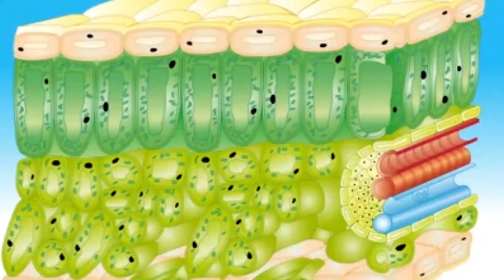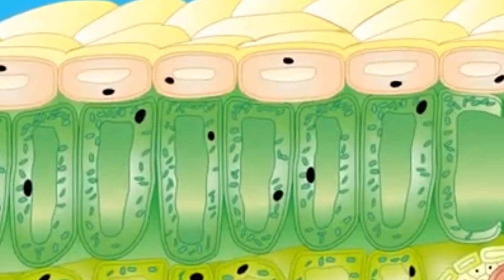Octopuses, Squids, Snakes, bivalves now in our Biology Museum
The Squid is the fastest water animal, Octopuses are highly cephalised with good memory and colour choices.
VISIT OUR MUSEUM TO RECONNECT WITH LIFE